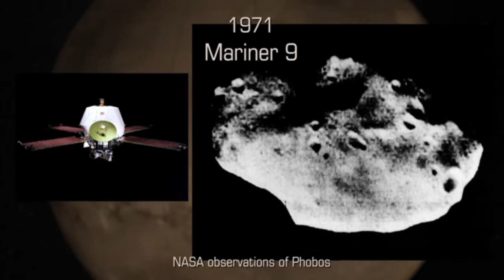Russian space incident (Phobos 2)